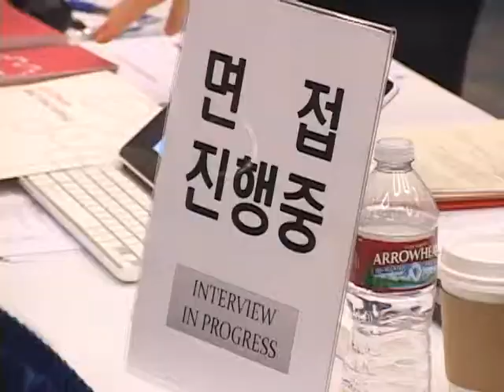고용주가 원하는 구직자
지난 달 27일 열린 제4회 취업박람회에 7천여명의 구직자들이 몰려 청년층의 취업난을 보여줬습니다 . 이번 취업박람회를 통해 고용주 입장에서 본  구직자들의 취업준비는 무엇인지 신지희 기자가 알아봤습니다.

Reported by 신지희 기자